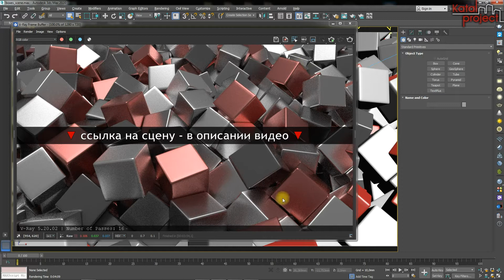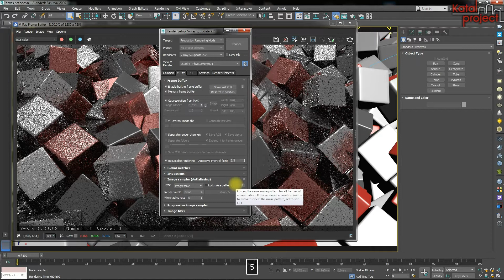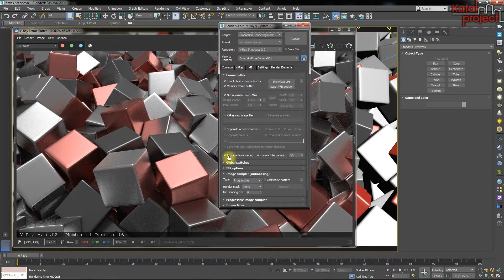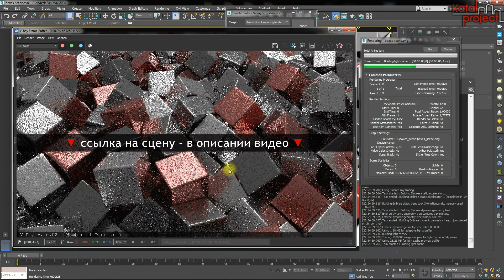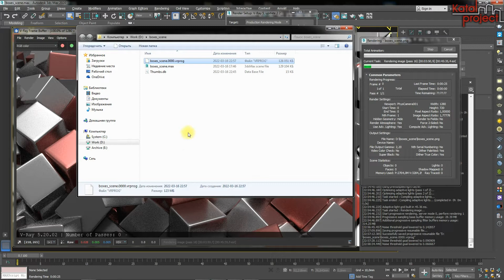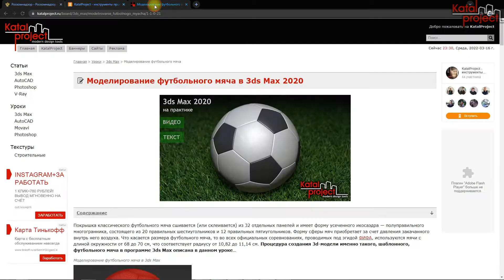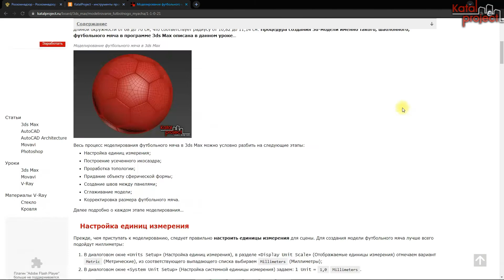Возобновляемый рендеринг в V-Ray — Resumable Rendering | урок V-Ray 5 for 3ds Max | KatalProject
В V-Ray® имеется функция Resumable Rendering (Возобновляемый рендеринг). Она позволяет продолжить прерванную по какой-либо причине визуализацию с того места на котором она остановилась.
При использовании функции Resumable Rendering (Возобновляемый рендеринг) следует учитывать, что:
‣ данные Light Cache (Светового кэша) записываются в файлы возобновляемого рендеринга, а вот данные Irradiance Map (Карты освещенности) или любой другой Global Illumination Map (Карты глобального освещения) — нет, поэтому они всегда просчитываются заново;
‣ опция Resumable Rendering (Возобновляемый рендеринг) должна быть включена до начала визуализации, а не после ее остановки;
‣ для начала новой визуализации необходимо удалить файл с расширением .vrprog (если используется Image Sampler типа Progressive) или файл с расширением .vrimg (если используется Image Sampler типа Bucket);
‣ между остановкой и возобновлением визуализации в сцену не следует вносить какие-либо изменения (исключение — настройки Min. subdivs, Max. subdivs, Render time (min), и Noise threshold в свитке Progressive image sampler вкладки V-Ray диалогового окна Render Setup);
‣ при рендере на видеокарте Resumable Rendering (Возобновляемый рендеринг) поддерживается только для Image Sampler типа Bucket;
‣ для Image Sampler типа Bucket не поддерживаются такие способы вывода, как V-Ray raw image file (свиток Frame buffer вкладки V-Ray диалогового окна Render Setup) и Deep EXR (диалоговое окно Save V-Ray image file)…

*навигация по уроку*
‣ 00:00 — вступление
‣ 00:51 — Resumable Rendering (Возобновляемый рендеринг)
‣ 01:17 — Autosave Interval (Интервал автоматического сохранения)
‣ 01:59 — Render Output File (Итоговый файл визуализации)
‣ 03:36 — Resumable Files (Файлы возобновления)
‣ 05:20 — резервные площадки (на случай блокировки YouTube)

Данное видео содержит демонстрацию новости «Роскомнадзор потребовал незамедлительно восстановить доступ к YouTube-каналам «Советское телевидение. Гостелерадиофонд» от 14 марта 2022 года, автором которой является Роскомнадзор. Оригинальная версия Источник